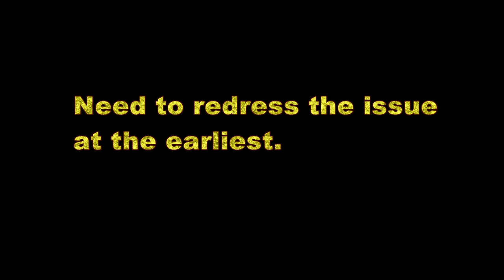Public grievance, need early redress